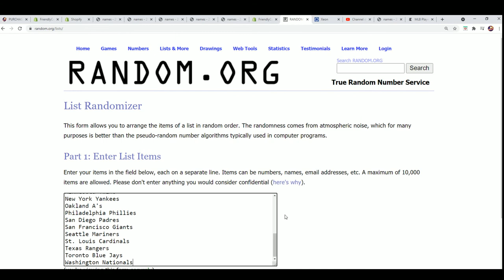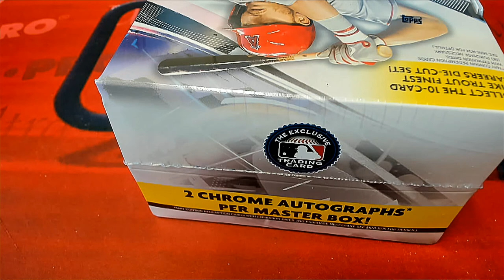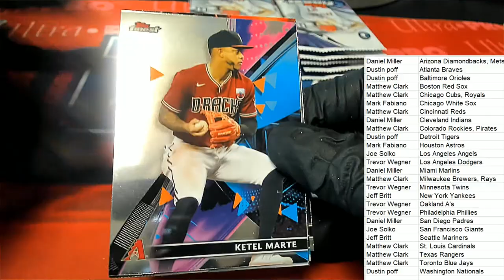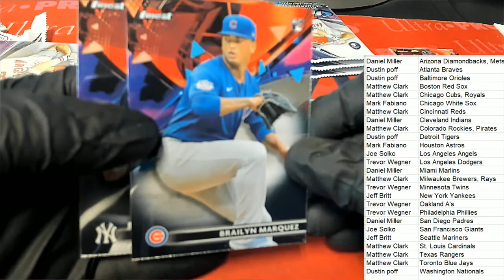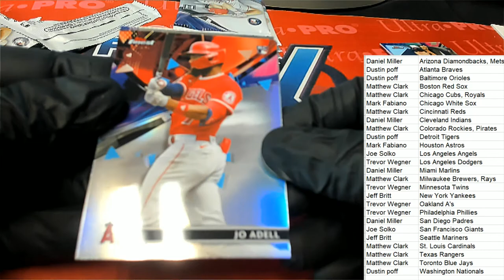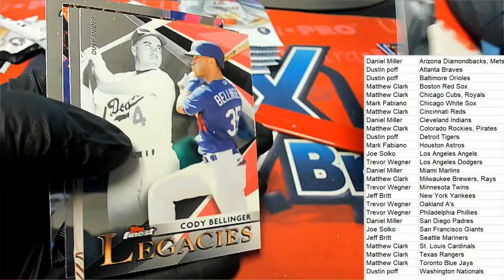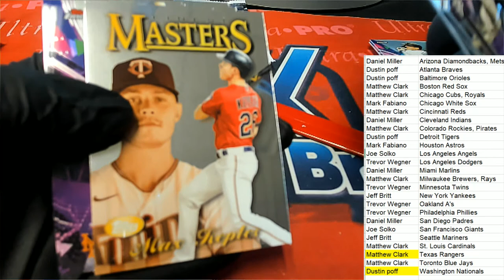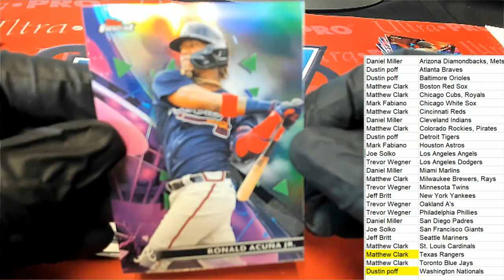2021 Topps Finest Baseball Hobby Box ID 21TOPSFINBB131